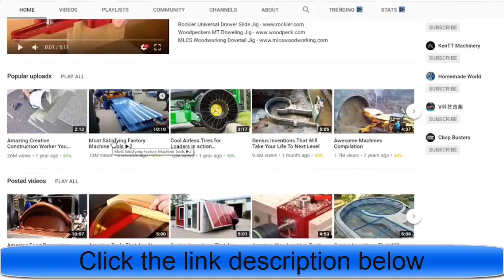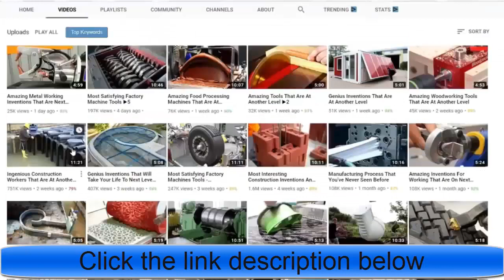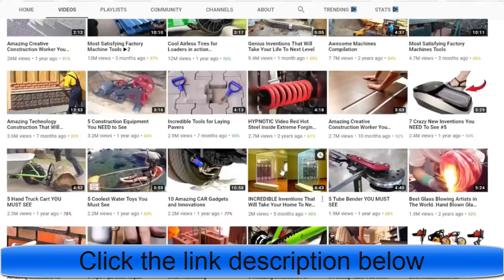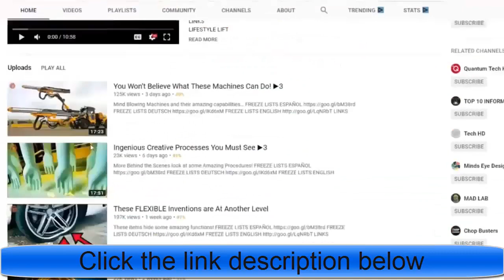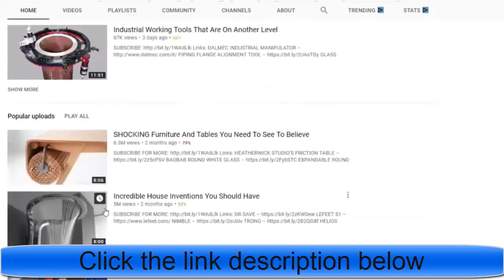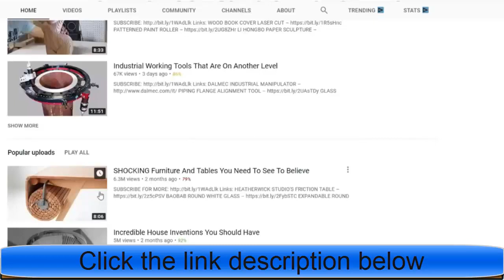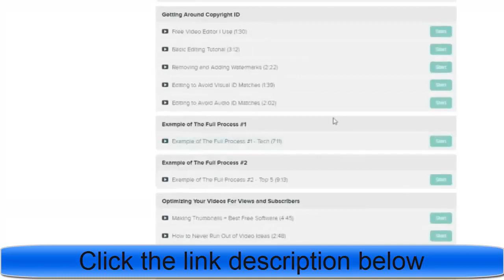How to Make Money on YouTube Without Making Any Videos in 2020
Welcome to start “How to Make Money on YouTube Without Making Any Videos 18K a month in 2020” video.

In this video, I'm going to show you how to make money on youtube without making any videos and you can generate over $23 900 per month by doing this and I show you examples of channels who are making millions from this method.
Make Money On YouTube Without Making Videos - how to make money on youtube without making videos ($23k a month).

People are searching on Google:
make $100 per day on youtube without making any videos,
how to make $100/day on youtube without filming any videos,
how to make money on youtube without making videos 2020,
how to make money on youtube without recording videos,
how to make money on youtube by watching videos,
how to make money on youtube with making videos,
how to earn income on youtube without making videos free course,
etc.

How To Make Money With Youtube: How To Earn Money By Uploading Videos and Monetizing Channel eBook: John Wood: Amazon Anyone can make money online from home or wherever they want  You to need to figure out how to make money fast

People are searching on YouTube:
For More video “How to Make Money on YouTube Without Making Any Videos 18K a month in 2020” like this,